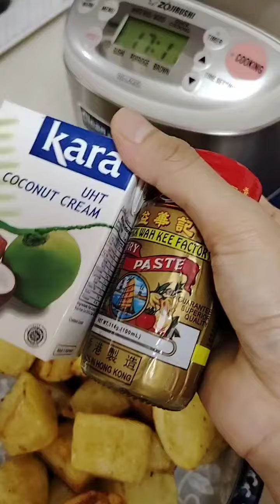masak kare ayam resep bunda lily